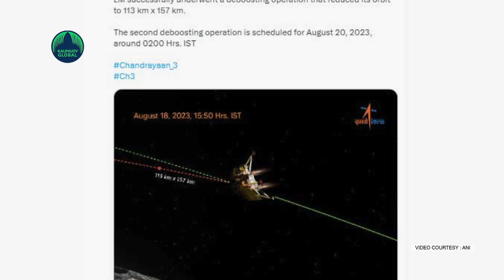India's space agency ISRO shared the stunning images taken by the Lander Imager Camera-1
Chandrayaan-3: Taking another step closer to Moon, ‘Vikram’ lander undergoes first successful deboosting
(ANI): Chandrayaan-3's Vikram lander underwent a crucial deboosting manoeuvre and descended to a slightly lower orbit on Friday, after successfully getting separated from the propulsion module the day before.
The deboosting manoeuvre was scheduled at around 1600 IST.